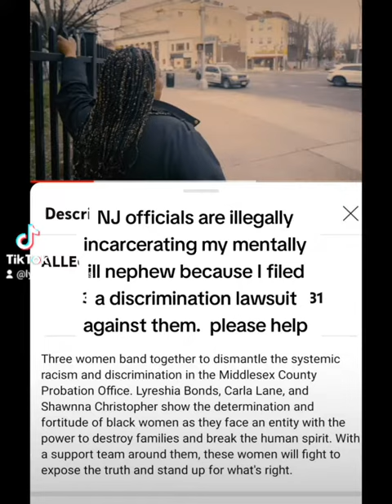nj Newark newarknj racism drumar corruption lyreshiaspeaks